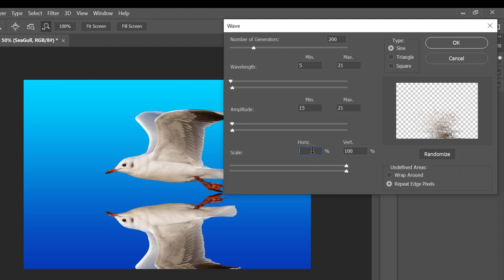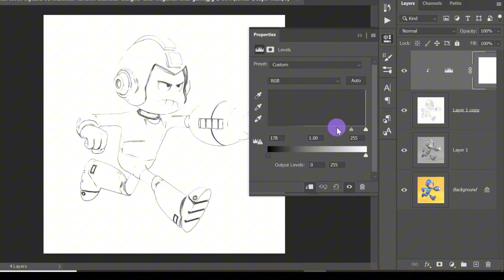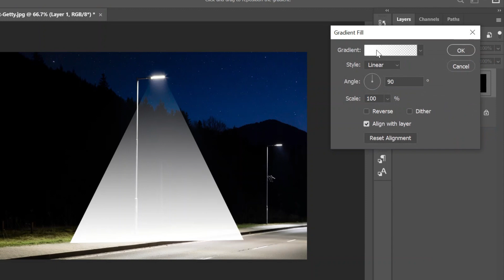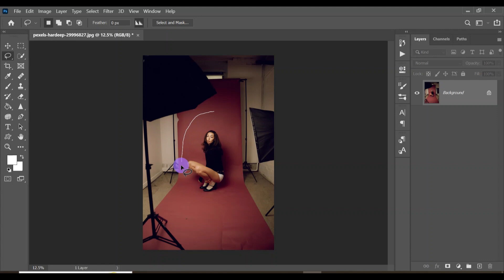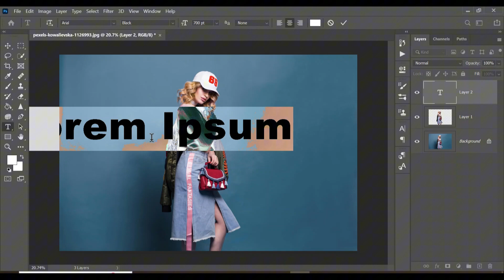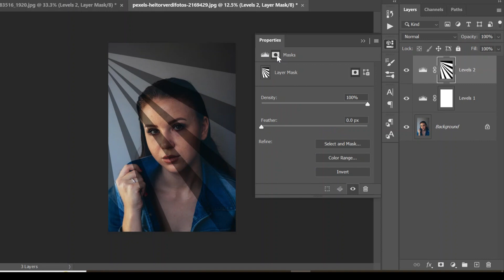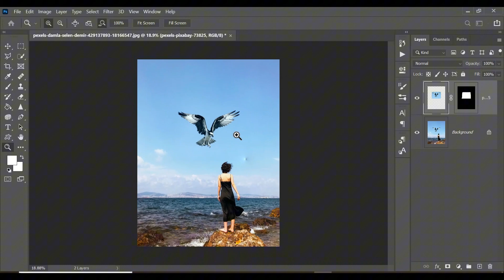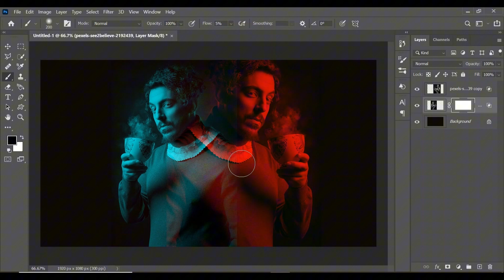Photoshop Tutorials (10 Mind-blowing Tricks)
In this video, I will reveal 10 amazing Photoshop tricks to take your designs to the next level.
00:00 How to Create Water Reflection in Photoshop
01:11 How to Transform an Image into a Sketch using Photoshop
02:18 How to Select Out Transparent Objects using Photoshop
03:16 How to Create Realistic Light Beams in Photoshop
04:40 How to Extend Background in Photoshop
05:32 How to Create Transparent Text in Photoshop
07:01 How to Create Light Rays on a Portrait using Photoshop
07:56 How to Blend Images in Photoshop
08:42 How to Clone Stamp in Photoshop
09:15 How to Create a Duo Tone Double Exposure Effect in Photoshop